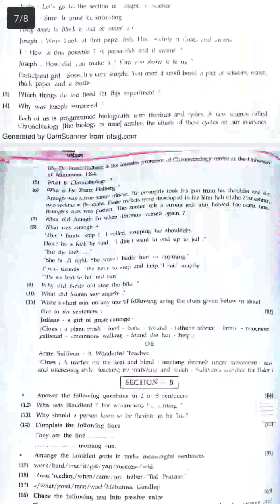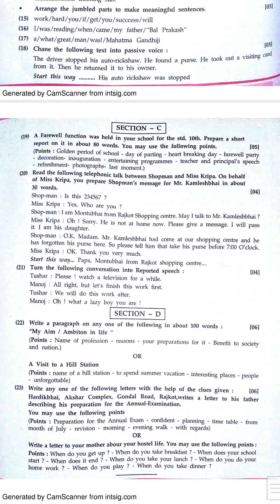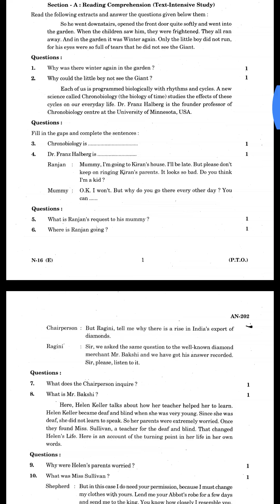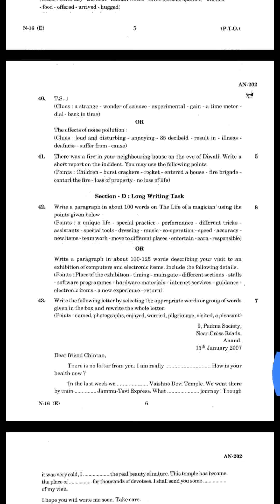એંગ્રેજી નું બોર્ડ નું પેપર | english paper 2019 class 10 | Gujarat Board Paper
Std 10 Gujarati Medium
Paper Solution
Board Exam IMP Questions English
Gujarati 16 March 2019 English
board nu paper solution
including all updates
Std 10
March 2019 English Paper Solution
# Paper
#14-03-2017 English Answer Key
GSEB SSC 10th
Paper Solution Samajik Vignan
Std 10 paper style English
SSC BOARD EXAM ENGLISH MEDIUM GUJRAT 2019
GSEB PAPER SOLUTION
Board Paper Presentation
How to Write Board Exam Papers ?
Std ix English imp paper solution NCERTHindi paper Solution
Gujarat Board
Std 10 English IMP MCQs for March 2019
Board Exam IMP Questions
Gujarati Questions
March 2019 Board
GUJARAT BOARD CLASS 10 ENGLISH PAPER SOLUTIONS 2019
ssc paper solution 2019
#16-03-19 English paper solution
#16/03/2019 English paper solution
#2019 ss paper answer key
ss paper std 10
Including all updates paper solution 2019
March 2019 Board Exam
English I.M.P. Question